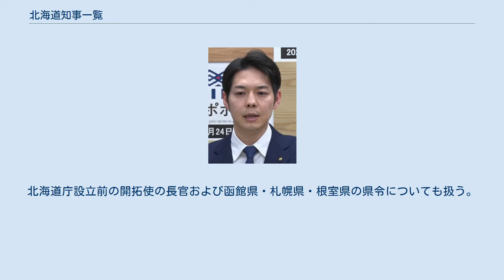北海道知事一覧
北海道知事一覧（ほっかいどうちじいちらん）では、戦後地方自治法に基づいて地方自治体として位置づけられた北海道の歴代知事（公選：19代7人）およびその前身の北海道庁長官を掲載する。
北海道庁設立前の開拓使の長官および函館県・札幌県・根室県の県令についても扱う。
 開拓使は、樺太開拓使が置かれた明治3年（1870年）2月13日から明治4年（1871年）8月7日の間は、名称が「北海道開拓使」。